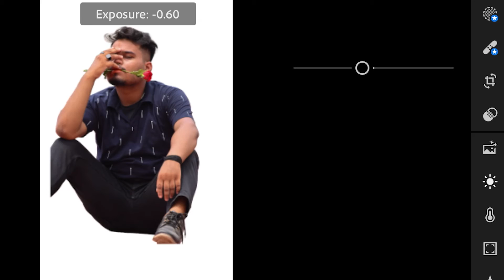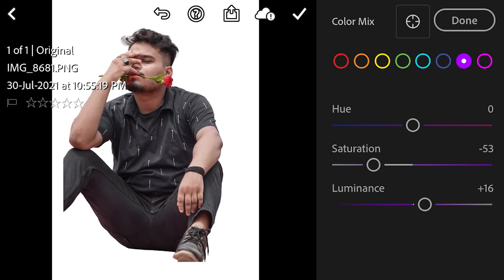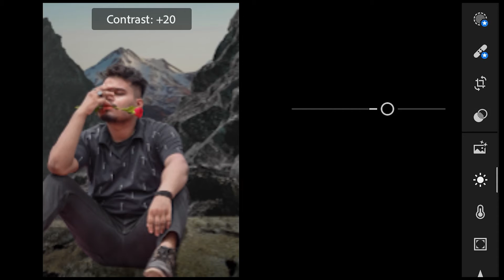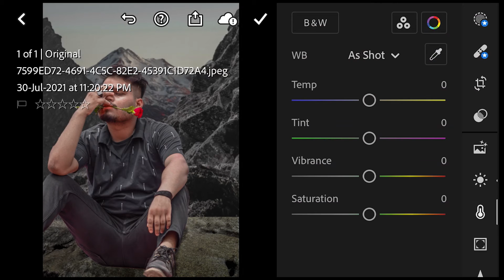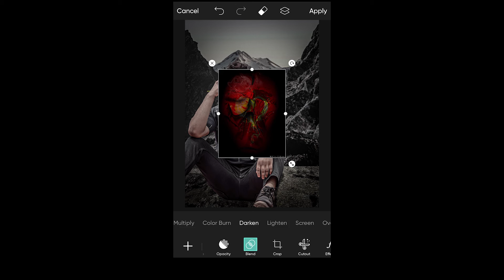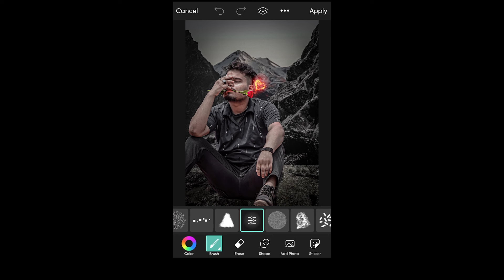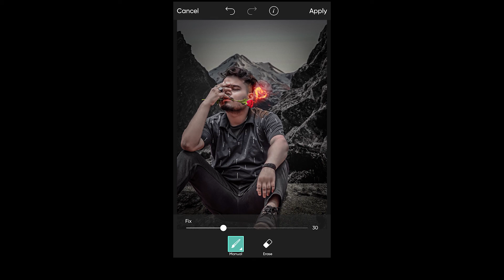Love Rose sad Broken Trending Edit Picsart T |sad boy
Dope editing sirf Anurag Editz me.

Picsart editing
Lightroom editing
Lightroom tutorial
nsb pictures
nsb pictures lightroom
nsb photo editing
nsb preset download
nsb edit
nsb editz
nsb pictures all video
nsb photo editing
nsb photoshoot poses
nsb photoshoot
nsb photography
nsb photoshop
nsb photo editing background
shailesh editing zone
ms editing
ms editing zone
anurag editz
ms editing picsart
nsb picsart